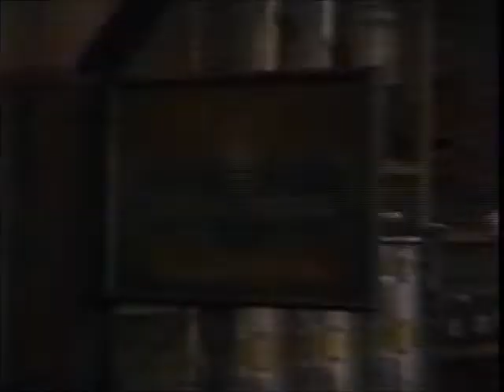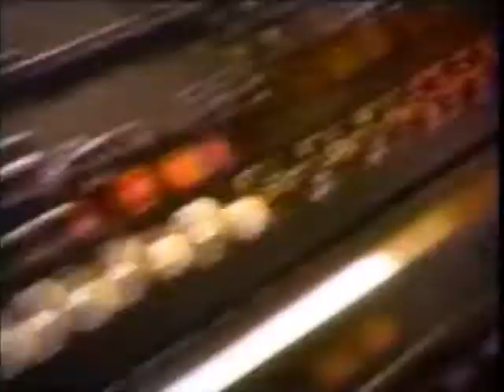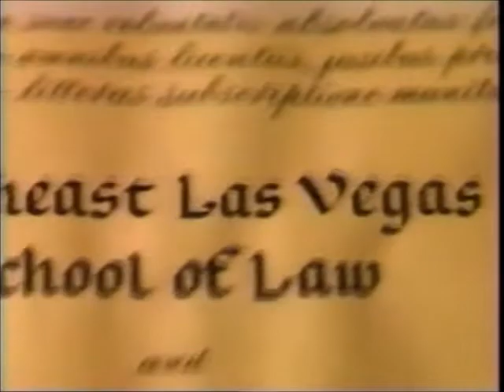WTKR 3 Norfolk VA Superman 50th Anniversary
Commercials during the special from February 29 1988